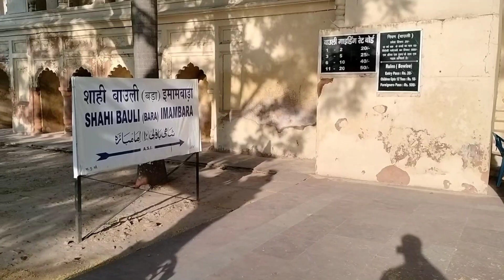|| Bada Imambara lucknow ll bhool bhulaiya lucknow l अवध के नवाब के गुप्त रास्ते और सुरंग l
Bada Imambara lucknow
lucknow bada imambada
bhool bhulaiya lucknow
ghanta Ghar
photo d gallary lucknow
rumi darwaza

short history:-

ये कहावत पुराने नवाबी लखनऊ की है। लखनऊ के लोग अपने उदार और दरियादिल नवाबों के बारे कुछ ऐसा ही कहा करते थे। अब लखनऊ में न तो नवाब हैं और न ही उनकी शान-ओ-शौक़त लेकिन जो बचा रह गया है वो हैं उनकी बनवाई गईं शानदार इमारतें। नवाबों के समय की इमारतों में सबसे शानदार इमारत है बड़ा इमामबाड़ा जो नवाब असफ़उद्दौला ने अकाल से लोगों को राहत पहुंचाने के मक़सद से सन 1784 में बनवाया था।

बड़ा इमामबाड़ा सैलानियों के लिये एक बड़ा आकर्षण है। इमामबाड़े की सबसे बड़ी ख़ासियत है उसका मुख्य सभागार। अमूमन सभागर खंबों पर टिके रहते हैं लेकिन यहां मेहराबदार पचास फुट ऊंची छत वाले सभागार में कोई खंबा नहीं है। ये अपने आप में विश्व के सबसे बड़े सभागारों में से एक है और बेमिसाल इंजीनियरिंग का एक नमूना है।
अवध के शाही ख़ानदान की शुरुआत होती है सआदत ख़ान बुरहान-उल-मुल्क (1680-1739) से जिन्हें मुग़ल बादशाह मोहम्मद शाह रंगीले ने 1722 में अवध का सूबेदार नियुक्त किया था। नवाबों की राजधानी पहले फ़ैज़ाबाद हुआ करती थी जो अयोध्या के पास है। नवाब का रिशता ईरान के सफ़वाबी राजवंश से था। वह निशापुर के रहनेवाले थे और वे शिया संप्रदाय से थे।

सन 1775 में नवाब असफ़उद्दौला ने फ़ैज़ाबाद के बजाय लखनऊ को अवध की राजधानी बनाया और इसके साथ ही शहर में सामाजिक, सांस्कृतिक और ऐतिहासिक विकास हुआ। नवाब असफ़उद्दौला को लखनऊ का आर्किटेक्ट जनरल माना जाता है। शहर को ख़ूबसूरत और वैभवशाली बनाने का श्रेय उन्हीं को जाता है।

नवाब असफ़उद्दौला ने सन 1775 से सन 1797 के दौरान अपने शासनकाल में कई सुंदर महल, बाग़, धार्मिक और धर्मनिरपेक्ष इमारतें बनवाईं थीं। ऐसा करने वाले वह पहले नवाब थे। उन्होंने मुग़ल वास्तुकला को टक्कर देने के इरादे से कई इमारतें बनवाईं और बहुत कम समय में लखनऊ को वास्तुकला की दुनिया में एक ऊंचे मुक़ाम पर पहुंचा दिया था।
असफ़उद्दौला की बनवाई गईं आरंभिक और सबसे बड़ी इमारतों में बड़ा इमामबाड़े को शुमार किया जाता है। ये इमारत पुराने शहर में इसे बनवानेवाले के सम्मान में बनवाई गई थी जिसे इमामबाड़ा-ए-असफ़ी के नाम से जाना जाता था। नवाब ने 1783-84 में पड़े भीषण अकाल में लोगों की मदद के लिये ये इमामबाड़ा बनवाया था। माना जाता है कि इसके निर्माण कार्य में 22 हज़ार लोगों को लगाया गया था।

नवाब ने आदेश दिया था कि निर्माण का काम सूर्यास्त के बाद रात भर चलेगा ताकि अंधेरे में उन लोगों को पहचाना न जा सके जो संभ्रांत घरों से ताल्लुक़ रखते थे और जिन्हें दिन में मज़दूरी करने में शर्म आती थी। रात को काम करने वाले ज़्यादातर लोग दक्ष नहीं थे और इसलिये काम भी अच्छा नहीं होता था। इस दोयम दर्जे के काम को दिन में गिरा दिया जाता था और दक्ष लोग इसे फिर बनाते थे। ऐसे में ये अंदाज़ा लगाना लाज़िमी है कि इससे बहुत बरबादी हुई होगी लेकिन ऐसा था नहीं। निर्माण की अनुमानित लागत पांच से दस लाख रुपये थी। नवाब इमामबाड़ा बन जाने के बाद भी इसकी साजसज्जा पर सालाना पांच हज़ार रुपये ख़र्च करते थे।
इमामबाड़ा का मुख्य सभागार 162 फुट लंबा और 53 फ़ुट चौड़ा है। सभागार की छत मेहराबदार है जो शानदार वास्तुशिल्प का उदाहरण है। 16 फुट मोटे पत्थर को संभालने के लिये कोई खंबा नही है। इस पत्थर (स्लैब) का वज़न दो लाख टन है। साभागार की छत ज़मीन से 50 फ़ुट ऊंची है।
मुख्य सभागार में अन्य दो तरफ़ अष्टकोणीय कमरे हैं जिनका व्यास क़रीब 53 फ़ुट है। पूर्व की दिशा में बने कमरों की खिड़कियां और बालकनी राजपूत शैली की हैं।

पश्चिम दिशा के कमरे को ख़रबूज़ावाला कमरा कहते हैं। ख़रबूज़े की तरह ही, इस कमरे की छत पर भी धारियां बनी हुई हैं। ऐसा माना जाता है ये कमरा एक बूढ़ी औरत के सम्मान में बनवाया गया था जो ख़रबूज़ बेचकर गुज़र बसर करती थी।

यहां आने वाले ज़्यादातर सैलानियों को ये नहीं पता कि इमामाबाड़े का धार्मिक महत्व भी है। 61 हिजरी ( सन 680) को करबला में इमाम हुसैन की शहादत की याद में मोहर्रम के दसवें दिन यहां शिया मुसलमान जमा होते हैं। इमाम हुसैन ने यज़ीद की नाजायज़ मांगों को मानने से इंकार कर दिया था और उसकी सेना से लड़ते हुए शहीद हो गए थे। इसीलिये मोहर्रम के महीने में इमामबाड़े में धार्मिक गतिविधियां होती हैं। मोहर्रम के पहले दिन इमामबाड़े के ऊपर एक काला झंडा लगाया जाता है और दोपहर को इमामबाड़ा परिसर के आसपास बड़े-बड़े ताज़िये निकाले जाते हैं और जुलूस भी निकाला जाता है।

bada Imambara
lucknow ka imambada
lucknow ka bhool bhulaiya
history of bada imambada lucknow
nawab asaf-ud-daullah
bara Imambara
bada imambada bhool bhulaiya lucknow
bara imambara guide
bara imambara history
bara imambara history in hindi
top secrets of bada imambara
bada imambara baoli
लखनऊ का बड़ा इमामबाड़ा
बड़ा इमामबाड़ा लखनऊ
chota imambada